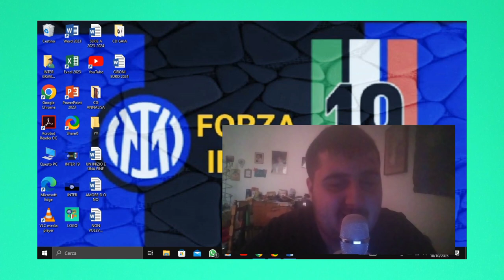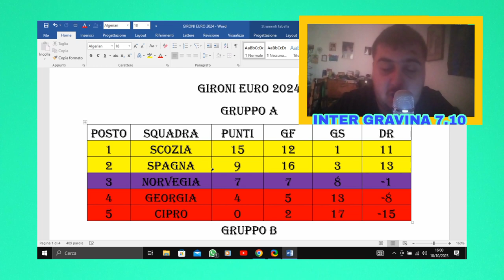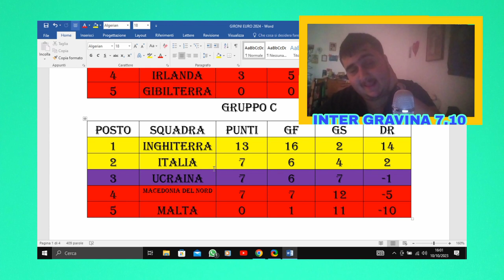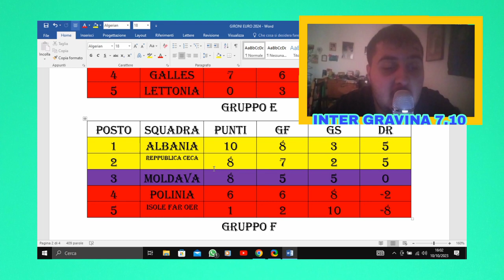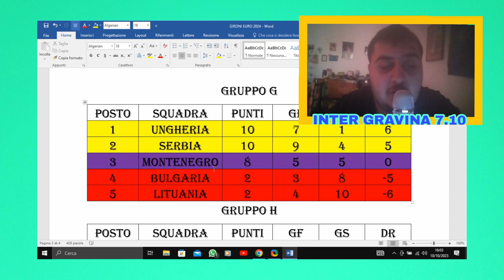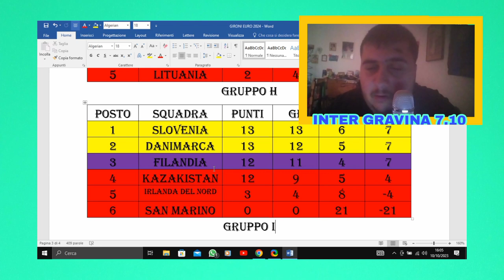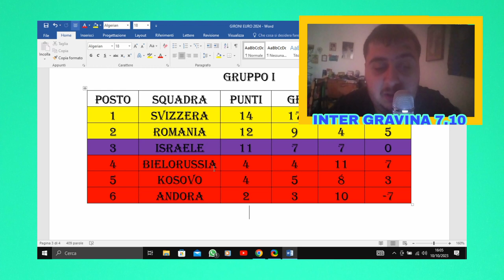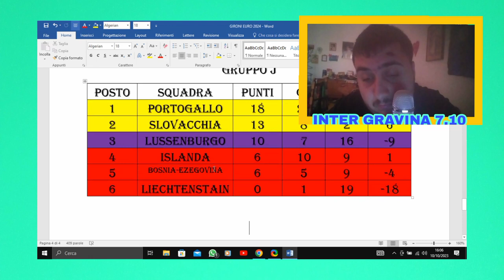AGGIORNAMENTO GRUPPI EURO 2024